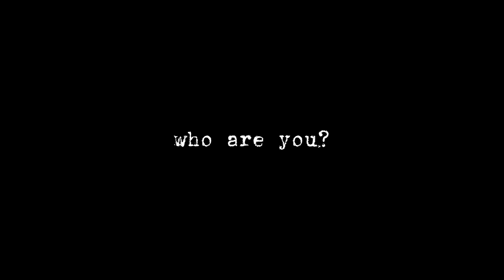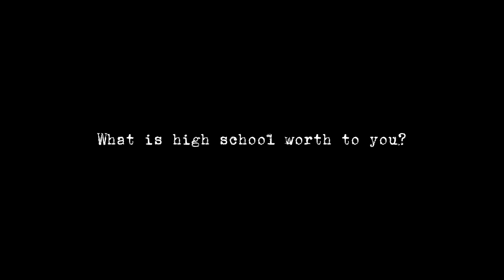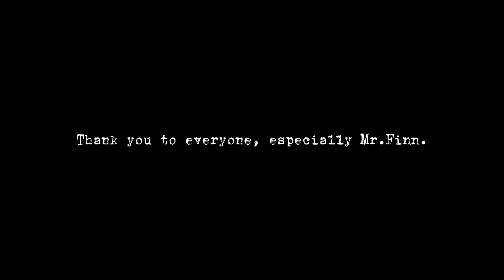Pupils - A short high school documentary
@ Pittsburg Senior High School

Soundtrack:
Yeah Yeah - Young Nudy (Soundcloud Version)

Lost Souls - Baby Keem ft. Brent Faiyaz (Instrumental)

Ryd - Steve Lacy (Instrumental)

Sing About Me, Im Dying Of Thirst - Kendrick Lamar (Instrumental)

Sundress - A$AP Rocky

Neighbors - J. Cole (Instrumental)

327 - Westside Gunn & Joey Bada$$ ft. Tyler the Creator & Billie Essco (Instrumental)

Real Rockstar - Playboi Carti (Alternate Opening)